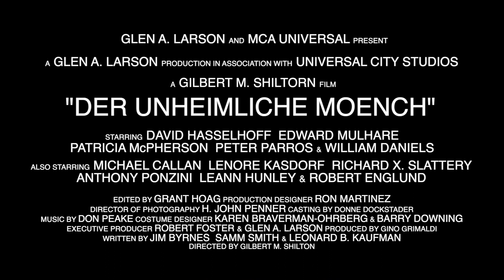(Was wäre, wenn...) Knight Rider DER UNHEIMLICHE MÖNCH Trailer [shocktober halloween special] [DE]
Wir feiern 40 Jahre KNIGHT RIDER mit diesem gruseligen Film-Trailer.
Geniesst mit mir ein DER UNHEIMLICHE MÖNCH.

Don't miss out future videos!